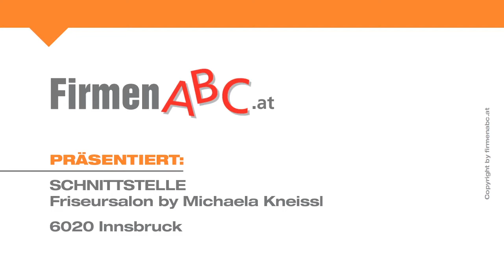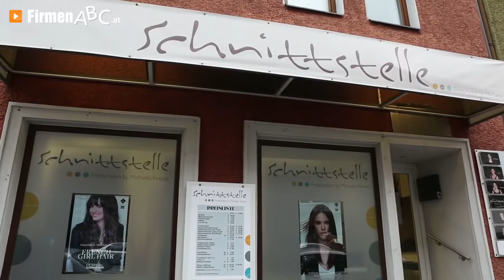Friseur in Innsbruck-Pradl: Friseursalon SCHNITTSTELLE by Michaela Kneissl - Topstyling vom Profi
Der perfekte Look für besondere Anlässe und für den Alltag – das und noch einiges mehr erwartet Sie im Friseursalon Schnittstelle by Michaela Kneissl in Innsbruck.

Das im Herzen von Pradl gelegene, ideal mit den Öffis erreichbare Wohlfühlstudio ist in Innsbruck eine der angesagtesten Stylingadressen. Das aufgeweckte Frisör-Team rund um Friseurmeisterin Michaela Kneissl versteht mit Schere, Kamm und Fön so virtuos umzugehen, dass man es nur als verblüffend bezeichnen kann. Dabei weiß die Schnittstelle vor allem mit fantasievollen Colorationen ihre Kundinnen zu begeistern. Ob gediegen-klassisch oder flippig-modern – bei einer Tasse Kaffee berät man Sie ausführlich und stylt Sie im Anschluss typgerecht mit erstklassigen Friseur-Produkten von L'Oréal und Olaplex.

Darüber hinaus ist der Friseursalon auch ein gefragter Arbeitgeber und bildet mit großer Sorgfalt die Haarkünstler der nächsten Generation aus.

Schnittstelle by Michaela Kneissl – traumhaftes Styling jederzeit und ohne Termin!

Weitere Infos zum Friseur in Innsbruck-Pradl sowie den Frisör-Leistungen wie Colorationen, Hochsteckfrisuren und Kosmetik-Anwendungen finden Sie

Zur SCHNITTSTELLE Friseursalon by Michaela Kneissl in Innsbruck finden Sie ein ausführliches Porträt